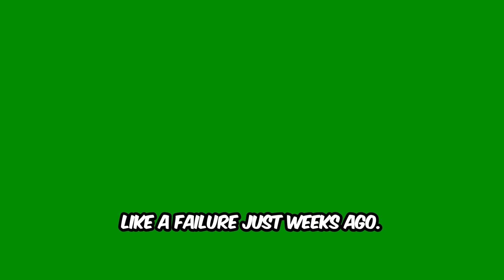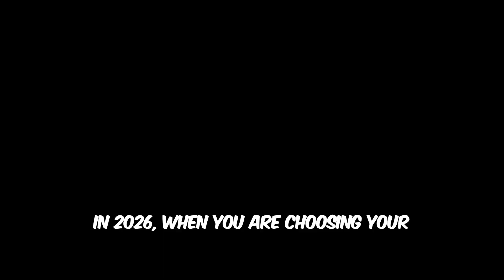Samsung’s 2nm Beast – Exynos 2600 Outshines Qualcomm and Apple!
Best offers on Amazon

Samsung’s Exynos 2600 chipset has reappeared on Geekbench with a massive performance boost. After disappointing early results in July, the new benchmark scores finally place it in true flagship territory—challenging Apple’s M3 chip and even surpassing Qualcomm’s Snapdragon 8 Elite. With single-core scores hitting 3,309 and multi-core reaching 11,256, Samsung has clearly optimized the CPU for speed and efficiency.

This is also Samsung’s first 2nm chip, promising improved power efficiency, better AI performance thanks to an upgraded NPU, and smoother real-world experiences like gaming, multitasking, and on-device AI. The Exynos 2600 is expected to debut inside the Galaxy S26 Pro and S26 Edge in early 2026.

Do you think Samsung’s Exynos is finally ready to compete with Apple and Qualcomm?